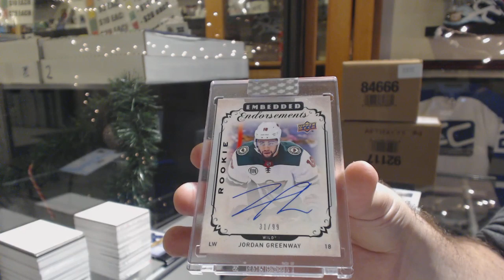Adrian88's 18-19 Upper Deck Clear Cut Hockey Box Break